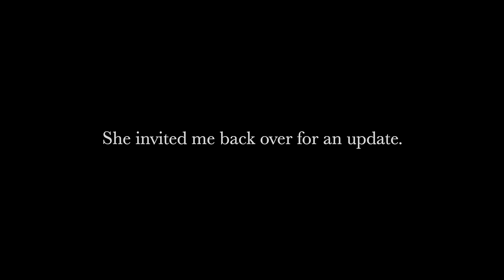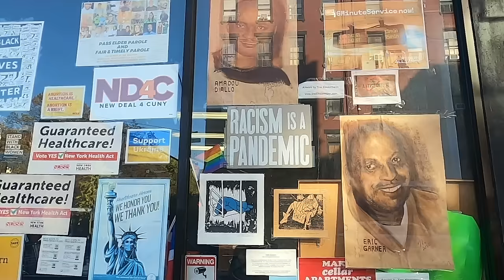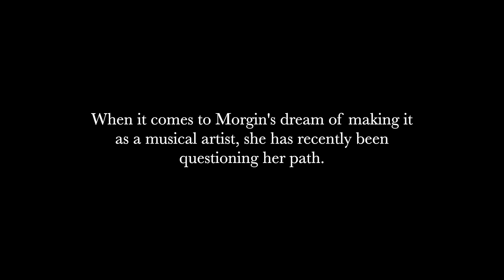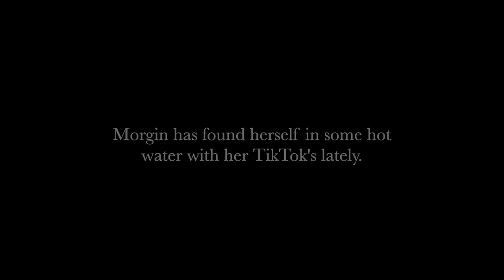Trans Woman: "Trans Women Are Not Women."